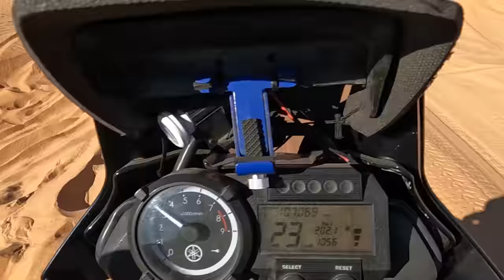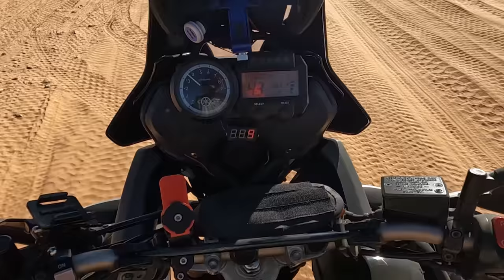Problem con la sabbia del DESERTO - SPECIALE TUNISIA 🇹🇳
Da troppo tempo sognavo di vedere, toccare e vivere il deserto per qualche giorno. Una serie di eventi fortunati hanno fatto in modo che questo fosse l'anno giusto per provarci. Descrivere 10 giorni in giro per la Tunisia da Nord a Sud non è facile, è cambiato un pò tutto: dai paesaggi alle nostre convinzioni.

1tappa: Tunisi
-Medina di Tunisi

2tappa: Sbeitla:
- Parco Archeologico di Sufetula

3tappa: Tozeur:
- Pista di Rommel

4tappa: Douz
-Star Wars: Mos Espa

5tappa: Ksarghilane
-fortino

6tappa: Tataouine
-Douriet ancienne

7tappa:Matmata
-Chenini
-Ksar Beni Barka
-Ksar El Maztouria
-Ksar Ouled Soltane
-ksar ezzahra
-Ksar Gattoufa
-Café Ksar el Ferch
-Ksar Jouamaa
-Ksar Hallouf
dormito qui:

8tappa: El Jem
-Colosseo(anfiteatro Romano di El Jem)

9tappa: Qayrawan
-medina Qayrawan
(questo non so se è utile in quanto non c'è nessuno se non prenotate)

10 tappa Tunisi
dormito sul traghetto :)